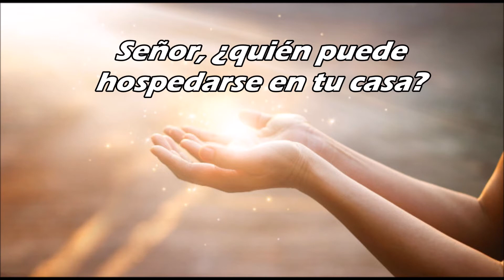Lectura y Homilía del lunes 21 de junio-XII Semana del Tiempo Ordinario-Hno David Pacheco OFM Cap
Lectura del libro del Génesis 13, 2.5-18
El Señor habló a Abrán, después que Lot se había separado
de él: «Desde el lugar donde estás, dirige la mirada hacia el norte,
el sur, el este y el oeste. Toda la tierra que ves te la daré a ti y a
tus descendientes para siempre.

Salmo responsorial Sal 14, 2-5
Señor, ¿Quién puede hospedarse en tu casa? El que procede honradamente y practica la justicia, el que tiene intenciones leales y no calumnia con su lengua.

En aquel tiempo, Jesús dijo a sus discípulos: «No den lo que es
santo a los perros, ni arrojen sus perlas a los cerdos; no sea que
las pisoteen y después se vuelvan contra ustedes para destrozarlos.
Todo lo que deseen que los demás hagan por ustedes, háganlo por
ellos: en esto consiste la Ley y los Profetas. Entren por la puerta
estrecha. Porque ancha es la puerta y espacioso el camino que lleva
a la perdición, y muchos entran por ellos. ¡Qué estrecha es la puerta
y qué angosto el camino que lleva a la vida! Y son pocos los que lo
encuentran». Palabra del Señor.

Reflexión

Recibimos el trato que damos, demos bien y recibiremos bien.

Estamos continuando el sermón del monte, donde vemos tres consejos, unos mas claros que otros , en cuanto el primero “No den lo santo a los perros, ni le echen las perlas a los cerdos” tiene muchas interpretaciones como es el de no dar las bienes sagrados a los que no van a valorarlo como puede ser los sacramentos o hasta la Palabra de Dios en caso que la desprecien.

El otro consejo, consiste en la “regla de oro” “Todo lo que deseen que los demás hagan por ustedes, háganlo por ellos” este consejo es más claro, porque nos enseña a tratar a los demás, como quisieran que nos traten. Muchas veces perdemos tiempo y energía esperando que nos traten de la manera que esperamos y no es así, por eso, Jesús nos invita a tomar la iniciativa, de aquí cae muy bien la oración atribuida a San Francisco:
Oh Señor,
que yo no busque tanto ser consolado, cuanto consolar,
ser comprendido, cuanto comprender,
ser amado, cuanto amar.
Porque es dándose como se recibe,
es olvidándose de sí mismo como uno se encuentra a sí mismo,
es perdonando, como se es perdonado,
es muriendo como se resucita a la vida eterna. Amén.

Por último, que nos esforcemos por entrar por la puerta estrecha que es el camino que lleva a la vida. Cortar camino, quemar etapas, buscar las cosas fáciles , salirse con la suya…es el camino ancho que aparentemente nos muestran los medios de comunicación, los amigos superficiales y que está lejos del camino del Señor que nos dice “cargad con mi yugo que mi carga es ligera”

Oremos
Virgen María, ayúdame a tratar a los otros como me gustarían que me traten